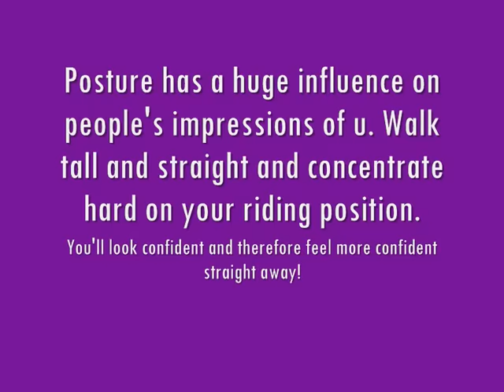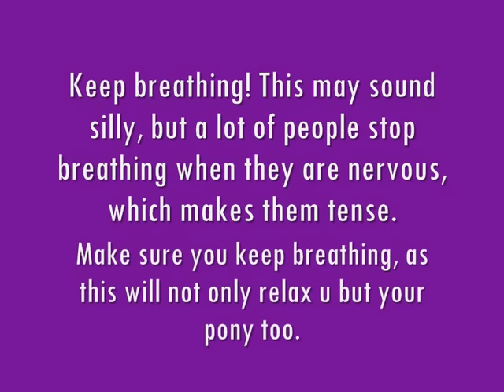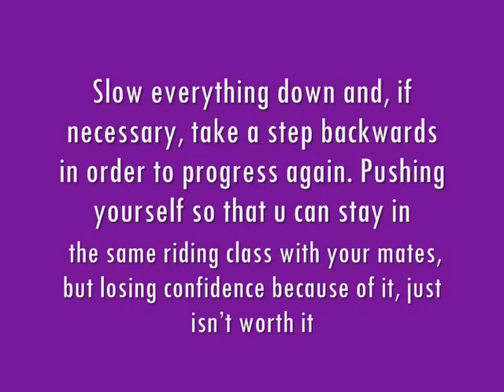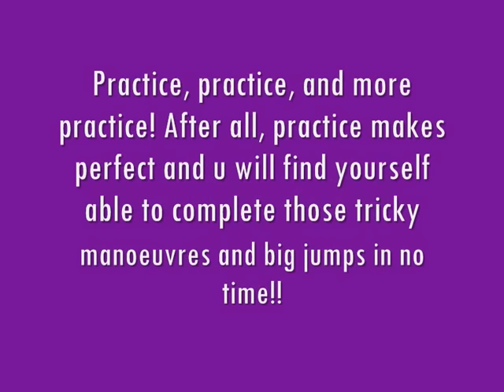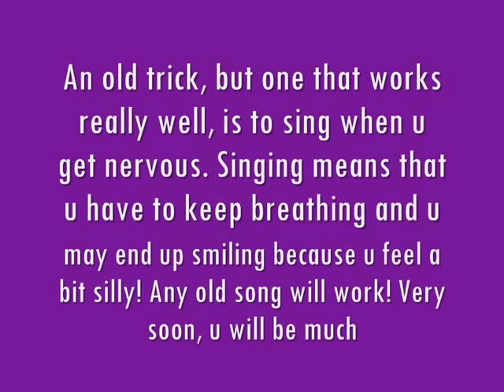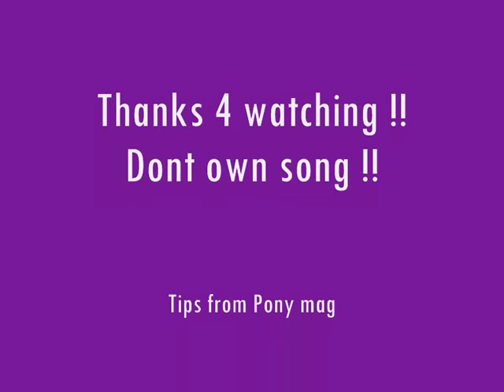Tricks to Improve your Riding Confidence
Tips from Pony mag ***Do not own music and im not getting any money from this video!!